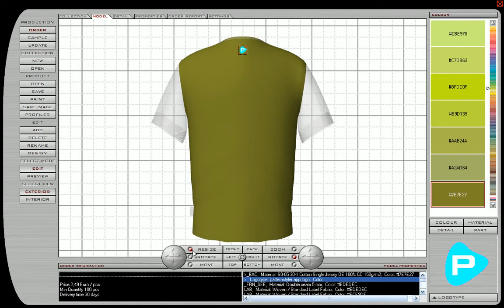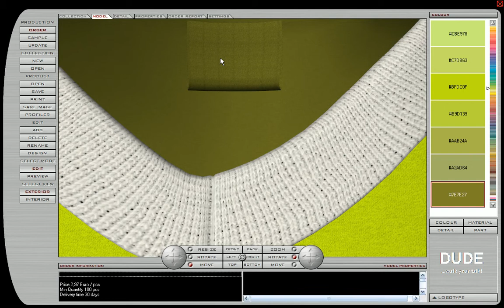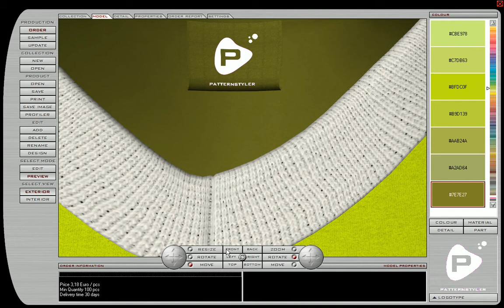T-shirt demo.avi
T-shirt design with colorizing, detailed labels, print & embroidery applications.